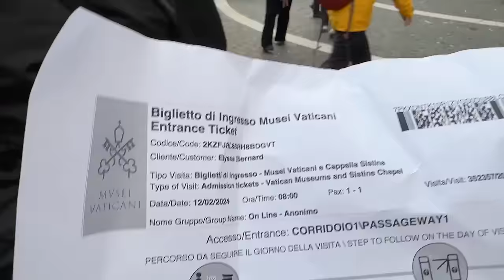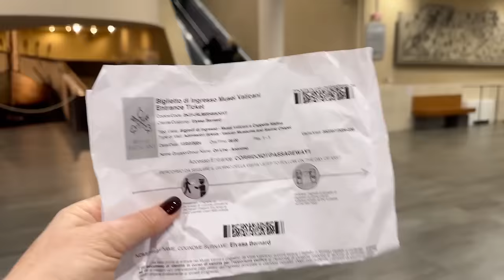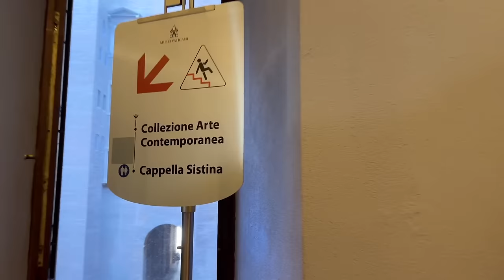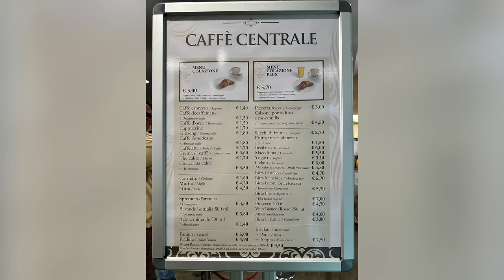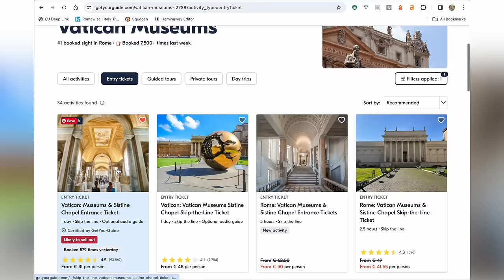Explore The Vatican Solo For Just €25 - Foolproof Step-by-Step guide!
If you want to visit the Vatican Museums without the crowds, and you don't want to take a tour, follow me as I show you the secret trick for seeing the museums nearly alone.

You'll get to the Sistine Chapel right when it opens, and be able to sit and admire Michelangelo's astounding frescoes on both the ceiling and his Last Judgement.

I'll show you how to go back and see the museums at your own pace, and I'll show you how to visit St. Peter's Basilica afterward, also on your own. And all that for just 25€!

📕 Grab your eBook, 'Brief History of the Vatican' and discover the fascinating history of the holiest place in the Catholic world!

⌚ CHAPTERS

00:00 Introduction
02:11 Shortcut to the Sistine Chapel
04:40 Going back to the beginning of the Vatican Museums
06:00 Places to eat in the Vatican Museums
06:36 How to get tickets?
09:17 Step-by-step instructions for getting your skip-the-line tickets
10:31 How to visit the Vatican Museums on your own
18:00 How to visit St. Peter's Basilica on your own

🛍 SHOP FOR ITEMS MENTIONED IN THIS VIDEO

📕 Virgil's Aeneid
📕 Quick Guide to the Sistine Chapel
📕 Vatican Museums: 100 Works Not to be Missed

🛍 SHOP FOR YOUR TRIP TO ROME

👢Comfortable walking shoes for women
👞Comfortable walking shoes for men
🎒Compact pickpocket-proof daypack/backpack

This video is about - Seeing the Sistine Chapel without the crowds
But It also covers the following topics:
- Visiting the Vatican on your own
- Things to see in the Vatican Museums
- The best way to visit the Vatican

👋 I’m Elyssa and this is Romewise, your go-to guide to Rome and Florence, Italy!

We are a participant in the Amazon Services LLC associates program, an affiliate advertising program designed to provide a means for us to earn fees by linking to amazon.com and affiliated sites. You are in NO WAY obligated to use these links.

© COPYRIGHT: This video and my YouTube channel contain dialogue, music, and images that are the property of Romewise. You are authorized to share the video link and channel and embed this video in your website or others provided you link back to my channel.